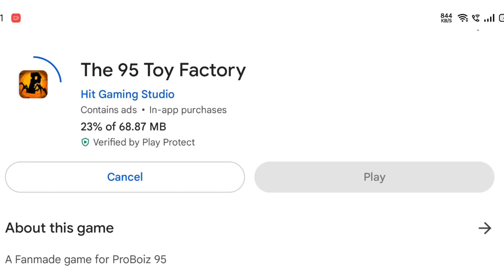Minecraft ProBoiz 95 New Game on play Store!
Minecraft
hindi
proBoiz 95
junkeyy